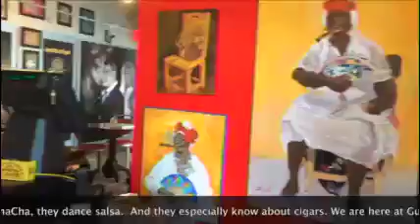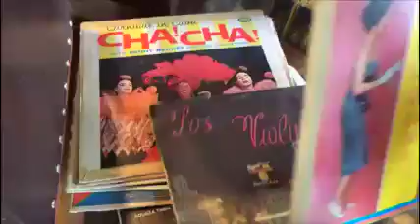Tuesdays with TLC Episode #6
Little Havana is the backdrop of this episode of 'Tuesdays with TLC Cigars'.  Join the twins as they make themselves at home at Guantanamera Cigars.  Enjoy!